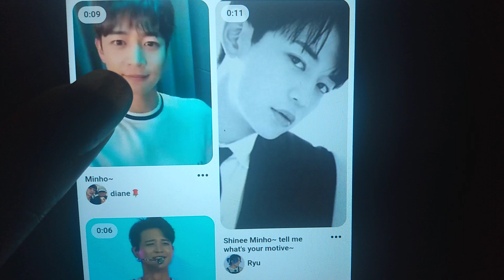Choi Minho SHINNee Much a Keep